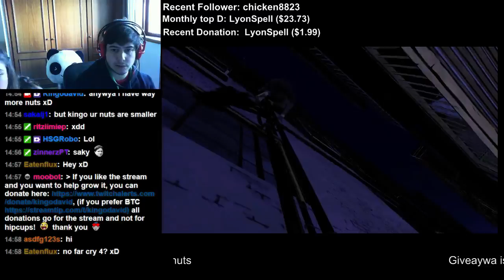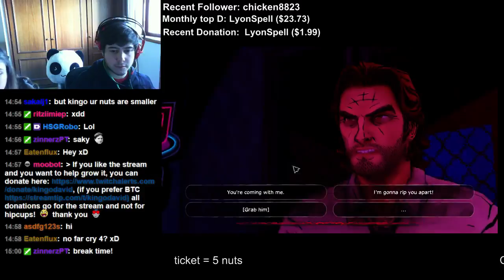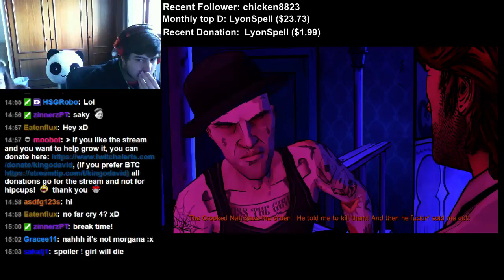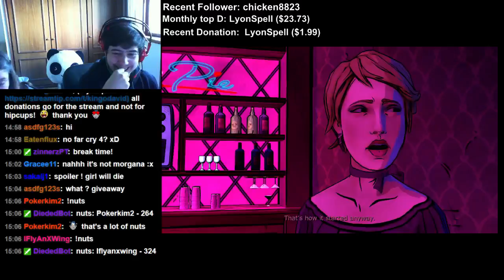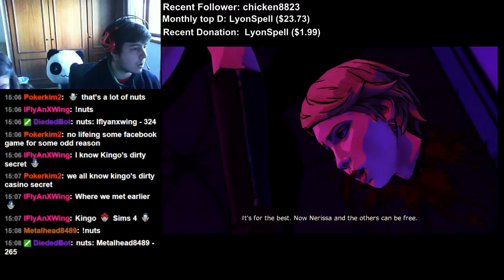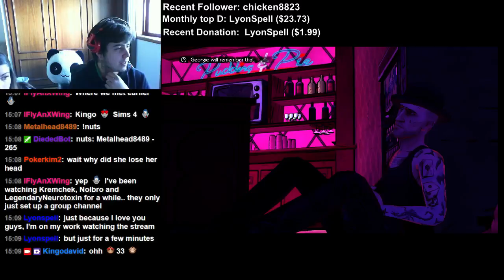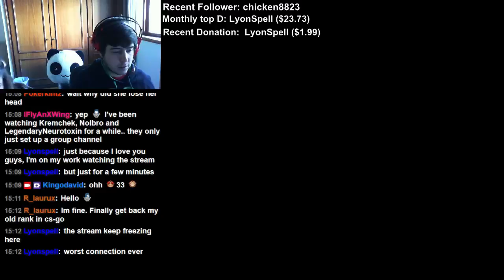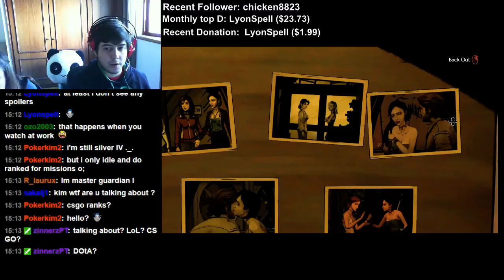The Wolf Among Us walkthrough part 30